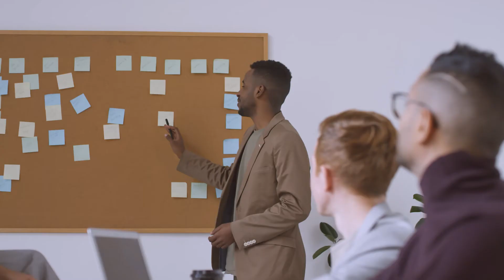Mi jefe es un dictador - ¿qué puedo hacer?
Están que incentivan a sus empleados, forman equipos, enseñan y dejan una marca de crecimiento en sus empleados. Pero también están los otros: los jefe-dictador.

ABOUT ELAINE

Elaine King, named by People "guru del dinero" and Top 25 Hispanic Women is a Family Business Advisor™ and a Certified Financial Planner™ professional who is considered an expert in international family financial planning and ambassador for the CFP Board of Standards. She is the founder and president of Family and Money Matters™ whose mission is to empower the family’s human and financial capital to achieve financial well-being together.
Elaine has worked and studied in Austria, Canada, Japan, Mexico, Peru and throughout the United States working with over 1,200 families creating actionable strategies focused on wealth planning, financial education, multigenerational succession, philanthropy and family governance. She has experience leading as partner, director, and manager at Bessemer Trust $100 billion AUM, Royal Bank of Scotland’s Coutts Division, WE Family Offices and Citigroup.
Family & Money Expert, Author, Speaker and Social Catalyst, creator of P.E.F.F., an institutional financial education program helping thousands of families in Latin America. Elaine is a Florida Supreme Court Family Mediator, a Certified Coach from the University of Miami (ICF) and serves on the advisory board for the Family Firm Institute, Estate Planning Council, and OWIT. Her studies include an MBA from Thunderbird and a BBA in International Business from St. Mary’s University with a postgraduate at the Bowen Center for the Study of the Family in Georgetown. She is the author of 2 award-winning books; “Family and Money Matters – Rising Generation” and “La Familia y El Dinero – Hecho Facil”, she is often cited in global media outlets like CNN, WSJ, and Forbes.